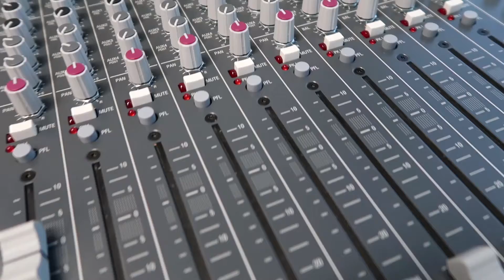The Best Salesman in the World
In this episode we go 'Old School'. and join the DBT Tribe.